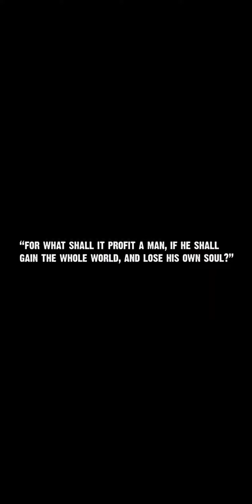Oliver Anthony - I Want To Go Home